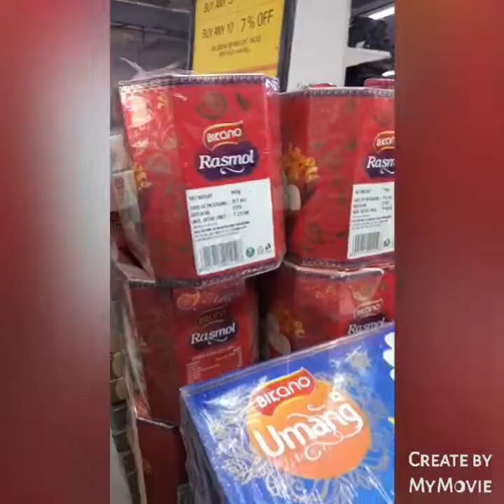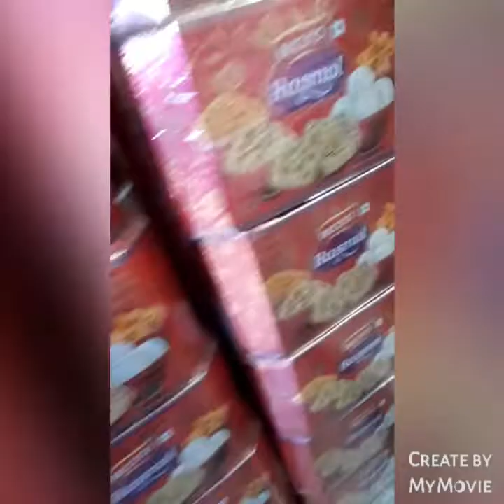दिवाली शॉपिंग no 1 market faridabad vlog